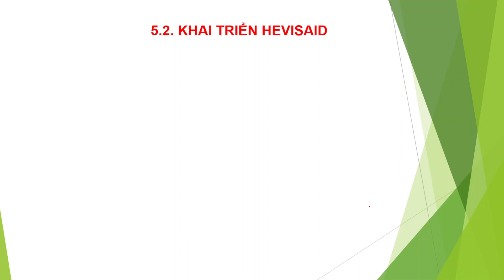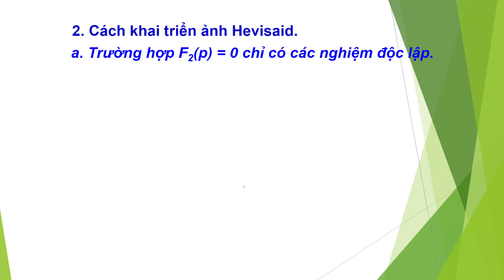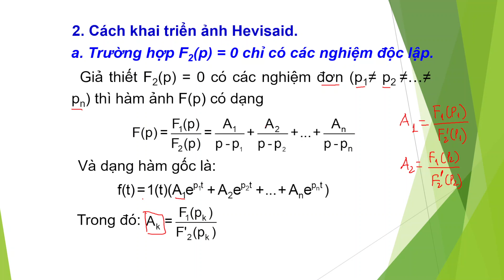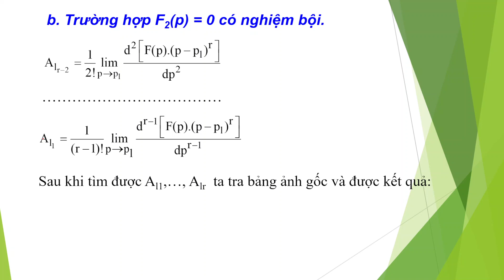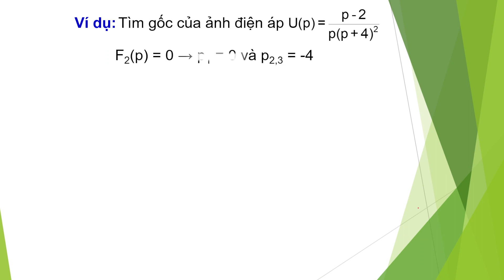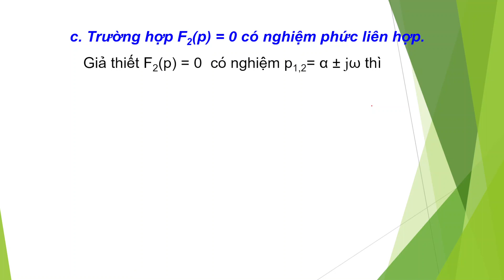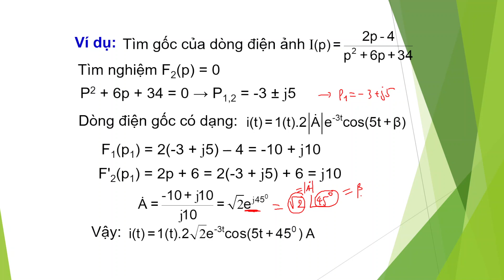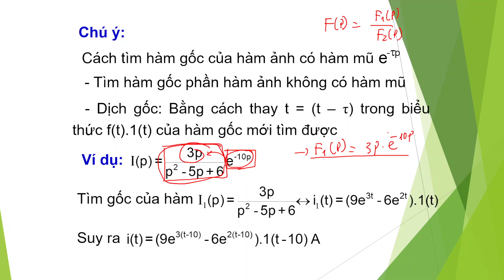Chương 5|Bài 5.2 Khai triển Hevisaid tính quá trình quá độ theo Laplace|Cơ sở Lý thuyết mạch điện 2.